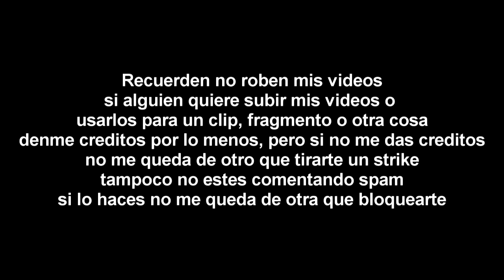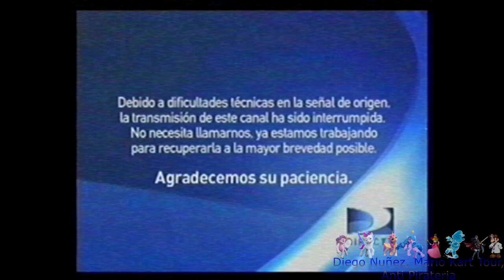[FALSO] Telemundo (Miami) hackea a Discovery Kids (Latinoamerica, 2012)